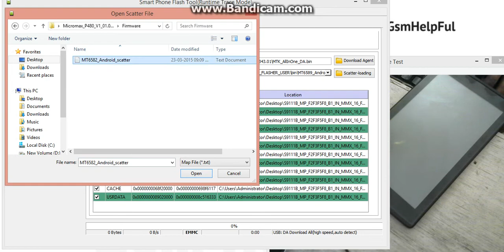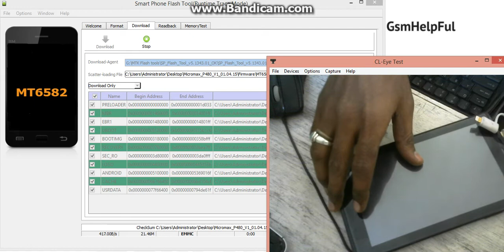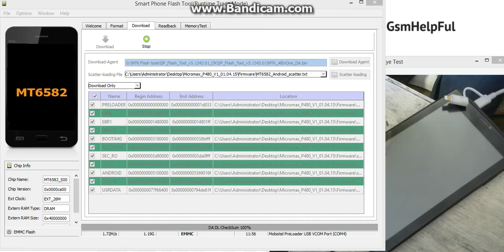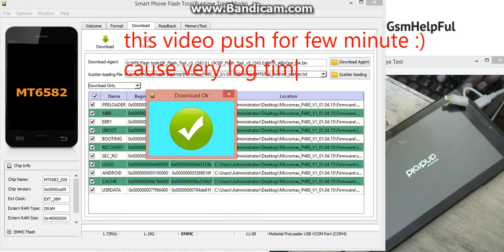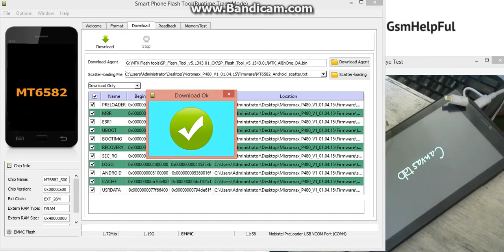How to Flash OR Fix Softwaer Problems in Micromax P480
How to fix hang on logo, restarting, auto turn on internet connection, auto turn on WiFi connection, auto app installing, auto gone balance, pattern lock, screen lock in Micromax Canvas Tab P480 ?

How to Flash OR Fix Software Problems in Micromax Canvas Tab P480

How to Flash OR Fix Software Problems in Micromax Canvas Tab P480 - Video

How to Hard Reset OR Remove Pattern Lock in Micromax Canvas Tab P480

Micromax Canvas Tab P480 USB Driver or Flash Tool